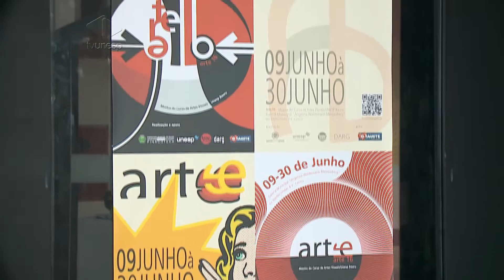Exposição reúne obras de alunos do curso de Artes Visuais da Unesp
Uma opção de lazer em Bauru é a exposição "Arte 16", que traz pra Galeria Municipal obras dos alunos do curso de Artes Visuais da Unesp. O acervo vai de esculturas a pinturas, de desenhos à mão a gravuras digitais. A gente bateu um papo com a curadora do evento, a professora Joedy Bamonte, que adianta um pouco do que você pode encontrar por lá! A exposição fica em cartaz até 30 de junho. O horário de funcionamento da Galeria é das 9h às 12h e das 14h às 17h. A entrada é gratuita.